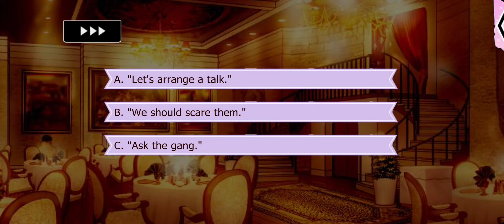Lovestruck: Gangsters in Love - Aurora James (Sweetheart MC) S3E18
Aurora (Sweetheart MC) Season 3:

Face-to-face with danger again, you and Aurora do what any hustler would — run away to Vegas! But the stakes are higher in the City of Sin. Can you reconcile your past with your future... as Aurora's wife?!